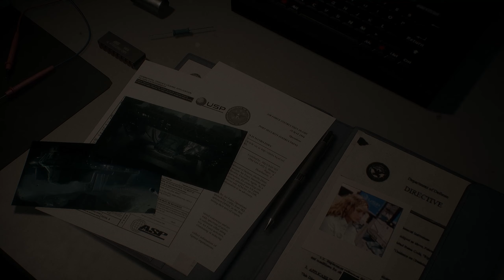Die letzte Nachricht ihrer Schwester 🧟 13 • Daymare: 1994 Sandcastle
🧟 DAYMARE: 1994 SANDCASTLE

Wir spielen Spezialagentin Dalila Reyes, eine ehemalige Regierungsspionin, die jetzt im Dienst einer Einheit namens H.A.D.E.S (Hexacore Advanced Division for Extraction and Search) steht und bereitet sich darauf vor, den kultigsten und mysteriösesten Ort der Geschichte zu betreten, Area 51.

INFOS

► Erscheinungsjahr: 2023
► Plattformen: PS4 | PS5 | Xbox One | Xbox Series | PC | NSW
► Genre: Survival Horror
► Entwickler: Invader Studios
► Publisher: Leonardo Interactive / 4Divinity

SOCIAL